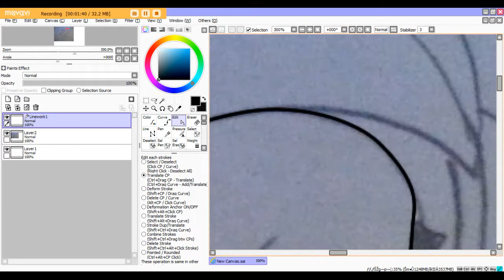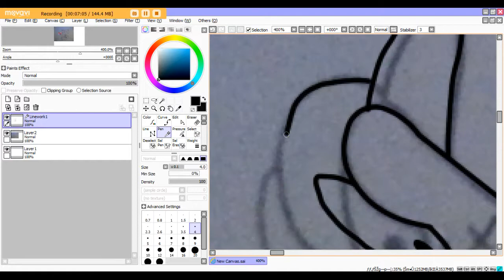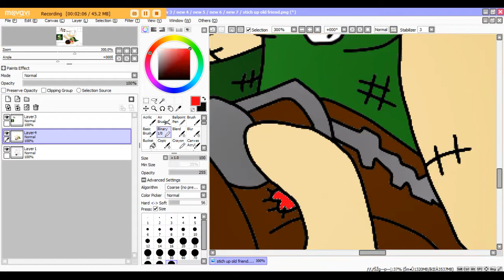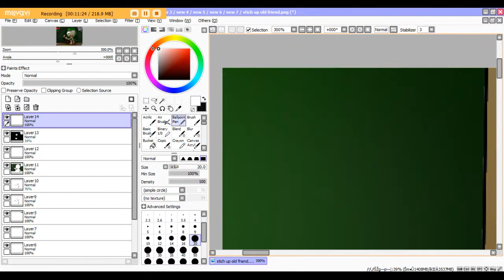stiched up old friend speedpaint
so this is a pic of stiched planter making her own friend, mirror sackboy, so actually, she made him with stiched by stich, it a quite process to make tho, i thought of a story for it, but i have trouble so yea sorry XD

stiched planter is by me

mirror sackboy is by nastyazarzaraX

lbp is by mm